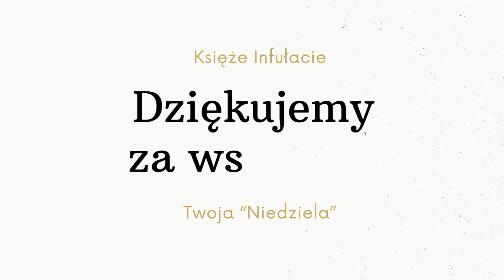Ks. inf. Ireneusz Skubiś - wspomnienia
W nocy 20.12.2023 r., w wieku 85 lat, w 62. roku kapłaństwa, zmarł ks. inf. Ireneusz Skubiś.

Dziękując za wieloletnią posługę dla naszego Tygodnika Katolickiego "Niedziela" modlimy się o dar życia wiecznego.

Niech ten filmik będzie drobnym gestem naszej olbrzymiej wdzięczności. Dziękujemy za wszystko Księże Infułacie!

Muzyka i produkcja: CANVA